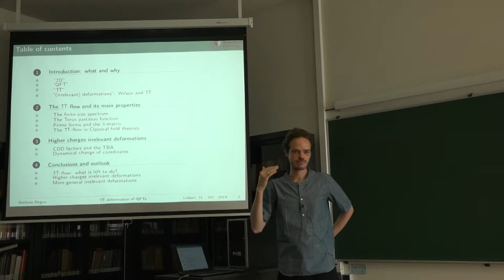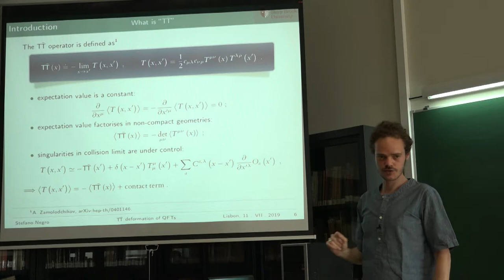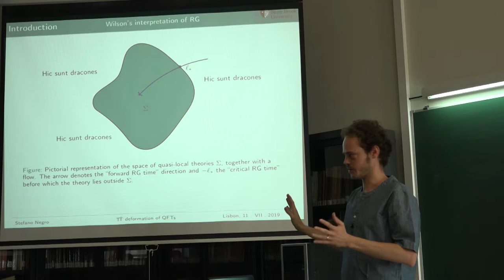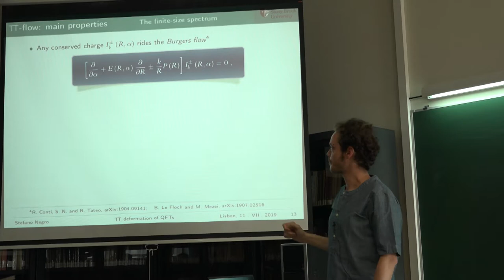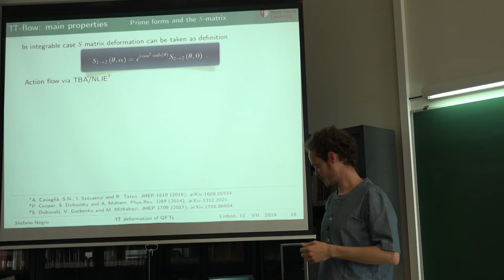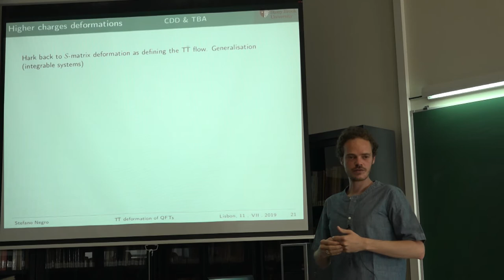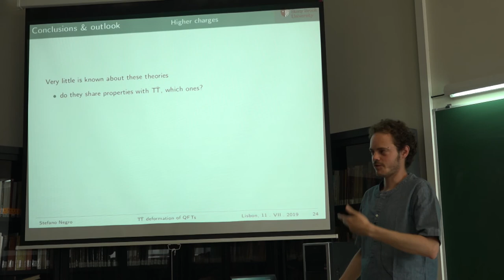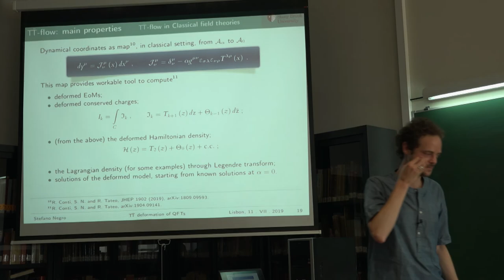The TT deformation: a gentle introduction, Stefano Negro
Stefano Negro (Stony Brook University): "The TT deformation: a gentle introduction"

In this talk I will introduce a particular kind of irrelevant deformation of 2D QFTs, known as TT deformation and review some of the results obtained recently on this subject. The general tone will be pedagogical and intended for an audience of nonexperts. After defining the operator TT and describing its main properties, I will present some motivations which justify the interest in these peculiar deformations. I will then move on to the derivation of important non-perturbative results and describe the principal features of the deformed theories. Finally I will display some of the most recent results and a number of interesting questions that still wait for answers.